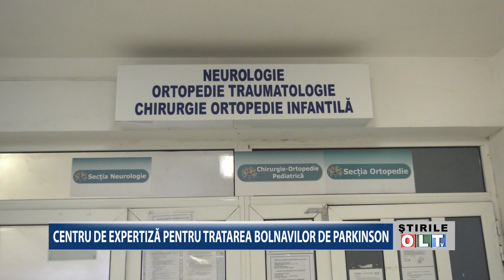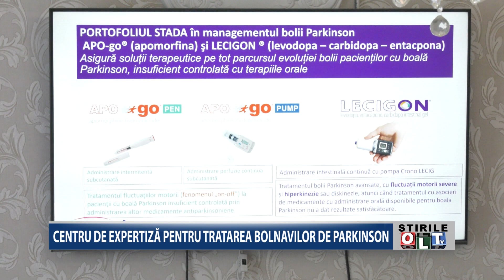CENTRU DE EXPERTIZA PENTRU TRATAREA BOLNAVILOR DE PARKINSON 2305